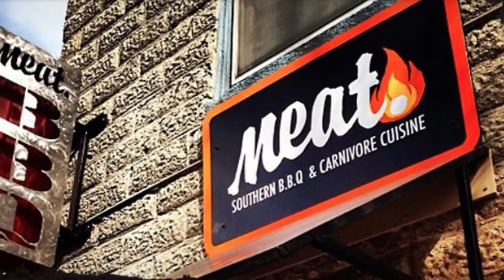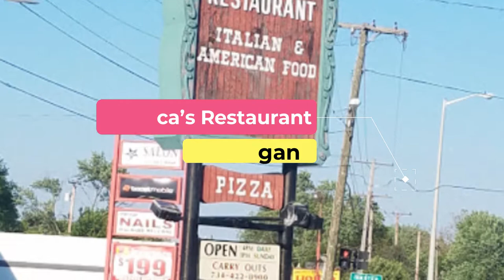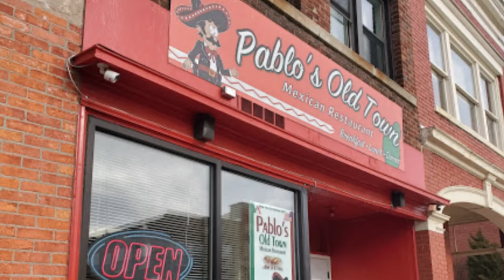Top 10 Best Restaurants to Visit in Michigan | USA - English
One great thing about Michigan is that we get the concept of food. Michigan spends a lot of time in the grips of winter, about five months or so out of every year from about mid-November to mid-April, depending on the year.

Nothing fends off that cold weather like some hot food in your belly. Michigan has plenty of this, and great places to dine no matter the season.

There's no shortage of eateries all over the state, and many towns will have more places to eat than they have traffic lights. With that in mind, here's 10 great restaurants to check out, helping to ensure that, no matter where you are in the state, you'll find a good place to stop and grab a meal.

There are many beautiful restaurants in Michigan. USA has some of the best restaurants in Michigan. We collected data on the top 10 restaurants to visit in Michigan. There are many famous restaurants in Michigan and some of them are beautiful restaurants in Michigan. People from all over USA love these Michigan beautiful restaurants which are also Michigan famous restaurants. In this video, we will show you the beautiful restaurants to visit in Michigan.